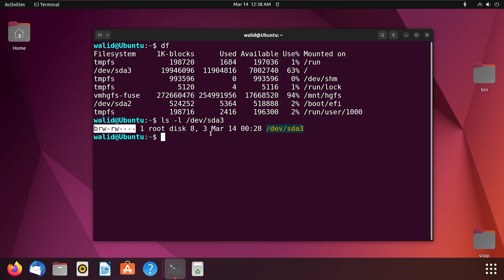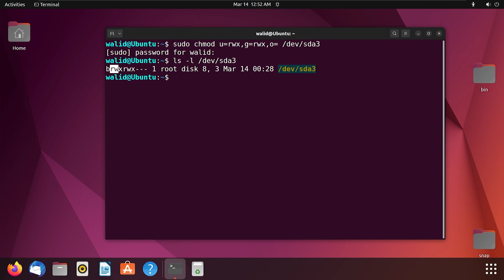How to Change Permissions on Mounted Drive in Linux | LinuxSimply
💡 Elevate your Linux skills with our latest course ‘Linux Fundamentals: A Complete Guide for Beginners’. Start learning today

In today's video, I will guide you through the process of changing permissions on a mounted drive in Linux.
Linux provides a robust and secure environment for handling files and directories, and understanding how to manage permissions is essential. Whether you're a Linux beginner or an experienced user, this tutorial will help you gain the necessary skills.
At first, I will demonstrate how to identify the mounted drives in your system and access their properties. Next, I will walk you through the process of modifying permissions using the command line interface.
Let's dive into the world of Linux permissions together!

Content Index
0:00 Introduction
0:09 View Current Permissions of Mounted Drives in Linux
0:38 Change permission on Mounted Drive in Ubuntu
1:04 Verify Permissions of Mounted Drive

Instructor Details
Walid Al Asad

How to Change Permissions on Mounted Drive in Linux